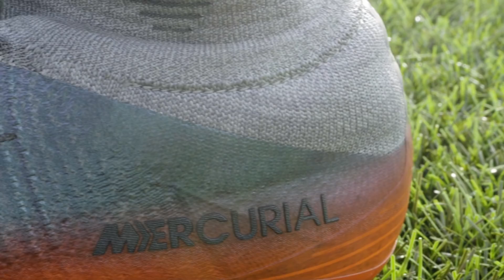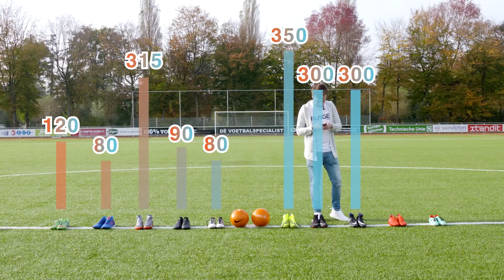DE FAVORIETE VOETBALSCHOENEN VAN LUCKYGRAAFNL!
Na de schoenencollectie van vvbasvv is het nu de beurt aan LuckyGraafNL om zijn favoriete voetbalschoenen te laten zien! Robbie heeft duidelijk een voorliefde voor Nike voetbalschoenen. Welk schoenenmerk is jouw favoriet? Bekijk hier de 60 paar voetbalschoenen van vvbasvv

ING Only Football is the place to be voor de echte voetbalfan. Soufiane Touzani gaat samen met verschillende voetbal co-hosts op avontuur in de Nederlandse voetbal wereld. Op Only Football kan je onder andere de gaafste tricks en tips vinden, en de zoektocht naar de nieuwe ballenjongens en -meiden. Natuurlijk worden er door onze hosts ook challenges gedaan, gaan we op reis en volgen de wedstrijden van het Nederlands elftal.

Bekijk nu de video’s waar stap voor stap de gaafste freestyle voetbal trucjes uitgelegd worden